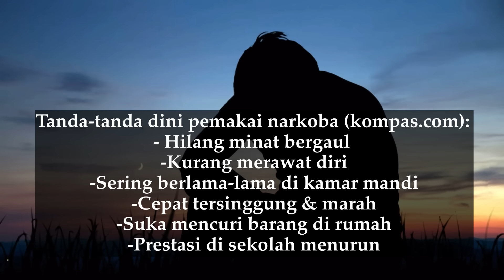YOAN TANAMAL PERNAH HIDUP MENGGELANDANG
Disc 10% belanja di Shopeewarnamu. Kode voucher: WARNUMBRA
Min. pembelian Rp100.000
s/d 30 April 2021

SEJAK 2007 WARNAMU.COM menjual FASHION BRANDED dengan KUALITAS EKSPOR & HARGA TERJANGKAU